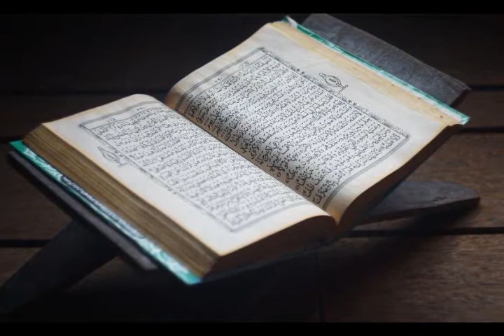ស្វែងយល់ពីដើមកំណើតនៃសាសនាអ៉ីស្លាម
អ៉ីស្លាម គឺជាសាសនាធំបំផុតទី២ នៅលើពិភពលោកបន្ទាប់ពីសាសនាគ្រឹស្ត ដោយមានសាសនិក (មូស្លីម) ប្រមាណ១.៨ពាន់លាននាក់គិតត្រឹម ឆ្នាំ២០១៥។ សាសនានេះត្រូវបានអ្នកខ្លះយល់ច្រឡំថាជាសាសនាក្មេងខ្ចីជាងគេ ដោយទើបតែចាប់កំណើតនៅស.វទី៧ ក្នុងទីក្រុងម៉ិចកា ប្រទេសអារ៉ាប៊ីសាឌីតសព្វថ្ងៃ ពោលគឺប្រមាណ ជាង៦០០ឆ្នាំ ក្រោយការចាប់កំណើតសាសនាគ្រឹស្ដ។ ចំណែកឯ អ្នកខ្លះទៀត ក៏មានការយល់ច្រឡំដែរថាមហាំម៉ាត់ គឺជាអ្នកបង្កើតសាសនាអ៉ីស្លាម ប៉ុន្តែការពិតសម្រាប់ អ្នកកាន់សាសនាអ៉ីស្លាមទាំងអស់ វាជាសាសនាដែលអល់ឡោះជាព្រះជាម្ចាស់ បានជ្រើសរើសសម្រាប់មនុស្សលោក និងមិនមែនជាសាសនាដែលមនុស្សលោកបង្កើតឡើង នោះទេ។